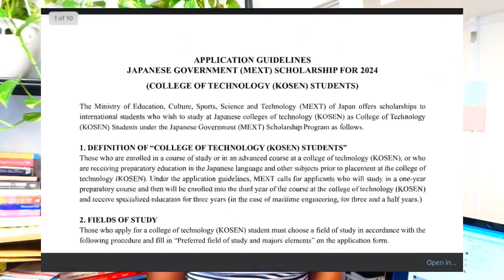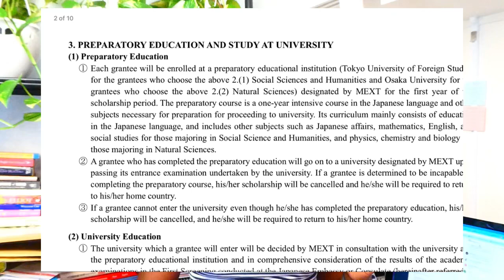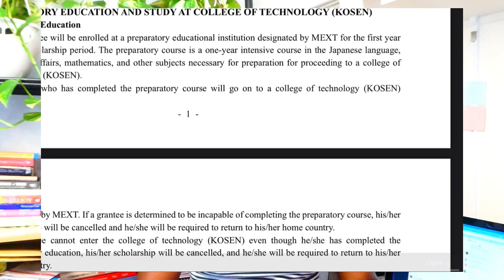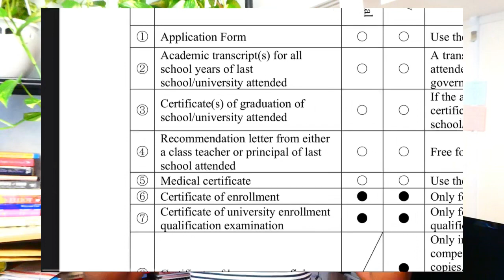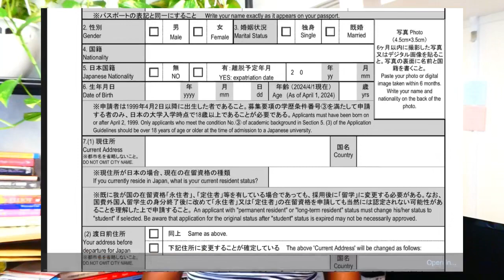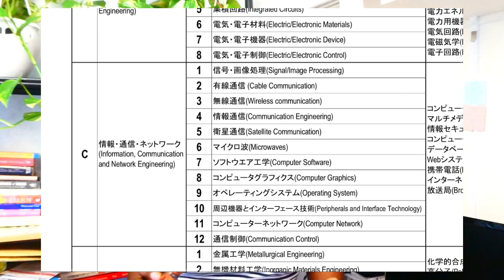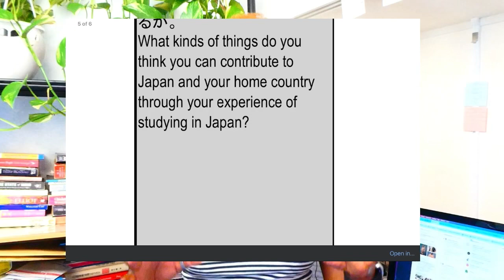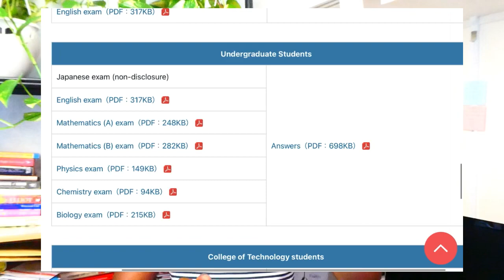A Comprehensive Application Guide to the MEXT Japanese Government Scholarship 2024